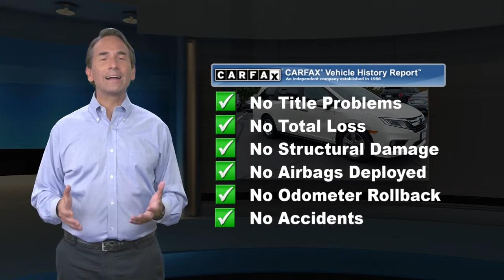Certified 2019 Honda Odyssey EX-L, Edison, NJ 12553P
JUST REPRICED FROM $42,995, EPA 28 MPG Hwy/19 MPG City! CARFAX 1-Owner, Honda Certified, Excellent Condition, LOW MILES - 25,746! Moonroof, Third Row Seat, Heated Leather Seats, Rear Air, Aluminum Wheels, Power Liftgate READ MORE!KEY FEATURES INCLUDELeather Seats, Third Row Seat, Sunroof, Power Liftgate, Rear Air. Rear Spoiler, MP3 Player, Power Third Passenger Door, Remote Trunk Release, Privacy Glass. Honda EX-L with White Diamond Pearl exterior and MOCHA interior features a V6 Cylinder Engine with 280 HP at 6000 RPM*. Non-Smoker vehicle, Balance of Factory Warranty if applicableEXPERTS ARE SAYING"No SUV can match the 2019 Honda Odyssey for ease of use or flexibility. It doesn't hurt that the Odyssey comes standard with a strong V6 and comfortable seats. "-Edmunds.com. Great Gas Mileage: 28 MPG Hwy.PRICED TO MOVEReduced from $42,995.PURCHASE WITH CONFIDENCE182-point inspection by factory-trained technicians on all Honda Certified vehicles, 7yr/100,000 mile Powertrain Warranty as well as, NO Deductible, Extended coverages are available for purchase. Vehicles purchased within the new car warranty period extends the Comprehensive Coverage from, 3yr/36,000 to 4yr/48,000 miles, Up to two complimentary oil changes within the first year of ownership, 24-hour Roadside Assistance included with towing, lock-out assistance, tire change and fuel delivery, Sirius XM 3 month free trial period on eligible factory equipped vehicles. Honda Certified Warranty is transferable if vehicle is sold to a subsequent private owner. Vehicle History Report, 1yr/12,000 miles Comprehensive Coverage (from original service date) with $0 deductibleHorsepower calculations based on trim engine configuration. Fuel economy calculations based on original manufacturer data for trim engine configuration. Please confirm the accuracy of the included equipment by calling us prior to purchase.

[RLVID:17006:a43a0a2760a46be3:de24f20cb1f01da4:1]